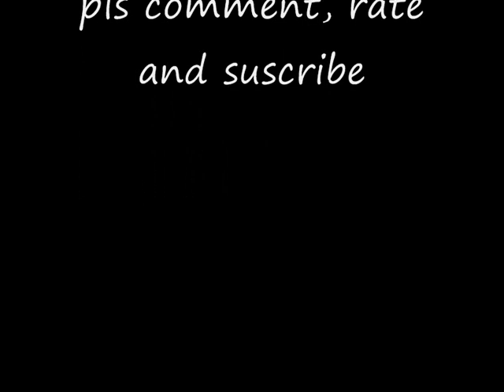MHP2G/MHFU Akantor in 1:56 *MUST SEE*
WE DIDNT USE CHEATS!

1 I'm using the japanese version of MHFU called MHP2G. There is much more blood than in EU/US-Version. N00b.

2. We all aren't using CWCheats for killing this fuckin' weak Akantor. Akantor is so damn weak (9.6k HP) so why should we use "attack boost"?

FASTER than the Akantot Boyz!
We kill Akantor in 1:56 ;)

Yaa thx again to TG666, Diógenes and Dragonet...
My Equip: White Fatalis Z full and Black Fatalis Duals

If u don't stop flaming/hating I will deactivate the comment-function!!!